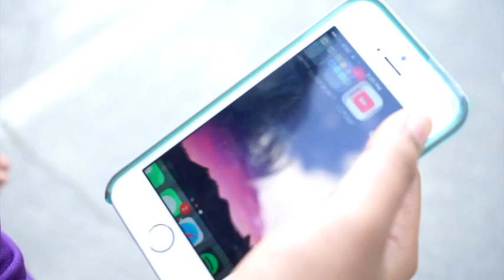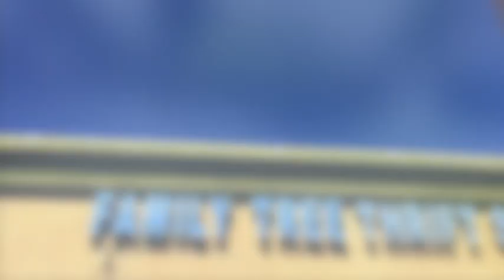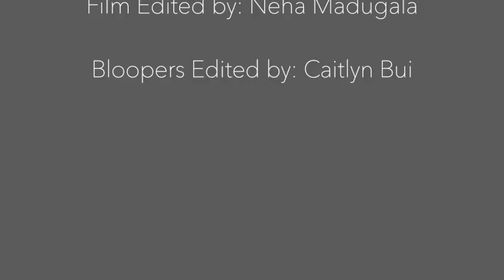Sincerity | The Pearl by Yukio Mishima REMAKE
Film project for Mr. Deruysscher's IB English class for juniors. A modern take on Yukio Mishima's short story, The Pearl.